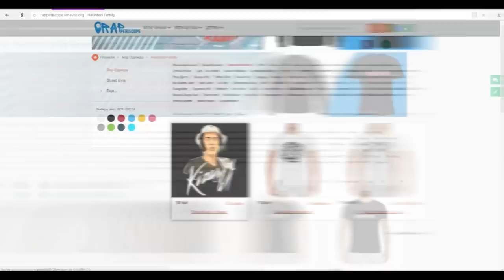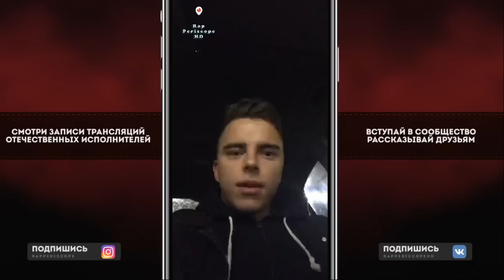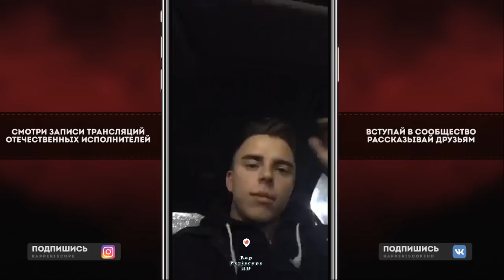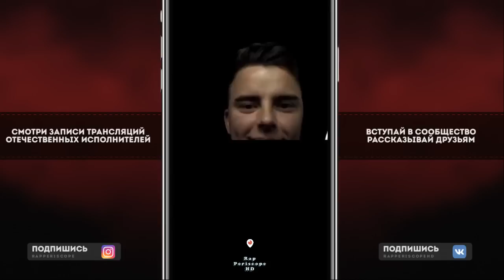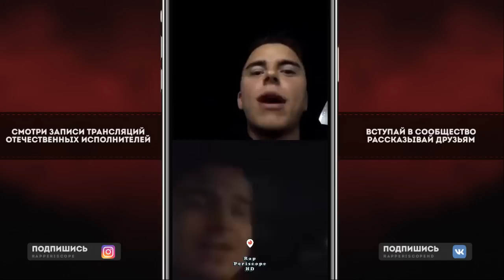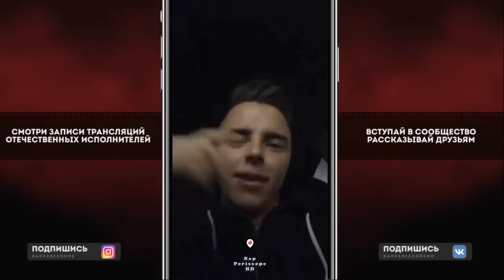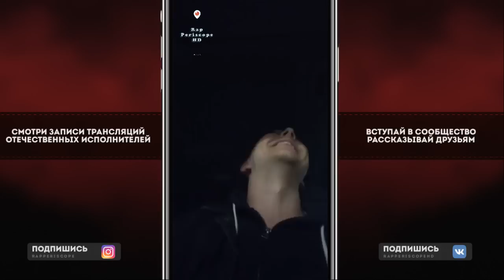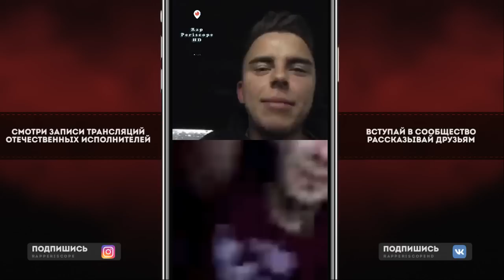Johnyboy о Pharaoh, Дудь, альбоме Eminem, ЛСП, Скриптонит, Obladaet